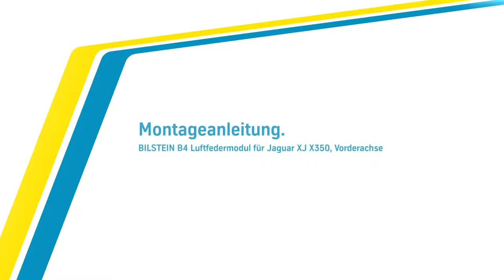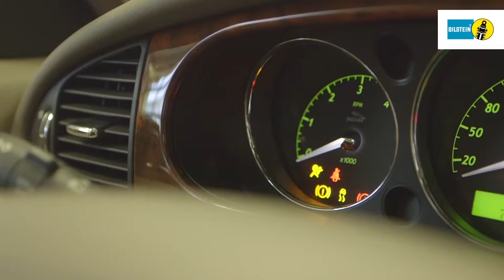Bilstein | B4 Luftfedermodul Montage Jaguar XJ X350 VA by GÖHRUM Fahrzeugteile GmbH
Bilstein B4 Luftfedermodul Montage Jaguar XJ X350 Vorderachse

EIN TEIL DES ERFOLGS:
- Handelstreue
- klare Sortimentspolitik

GÖHRUM Fahrzeugteile GmbH
Ulmenstr. 19
71069 Sindelfingen